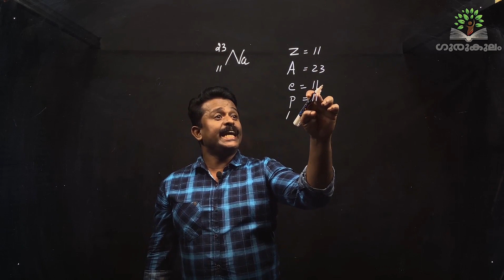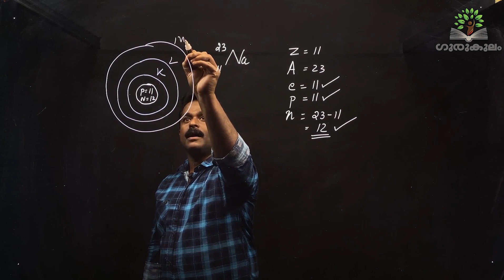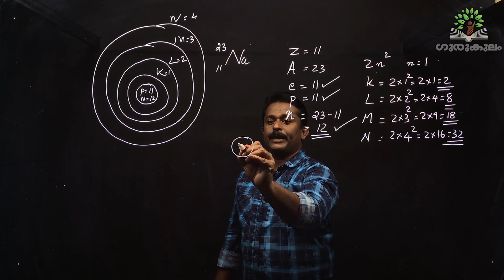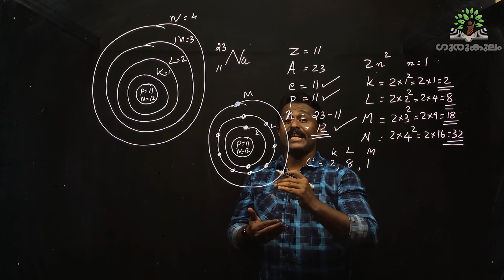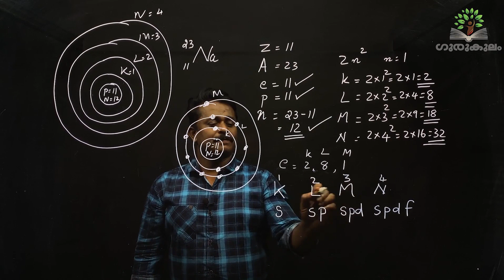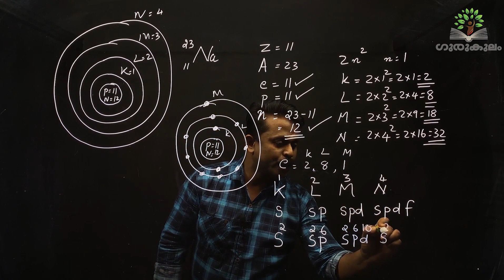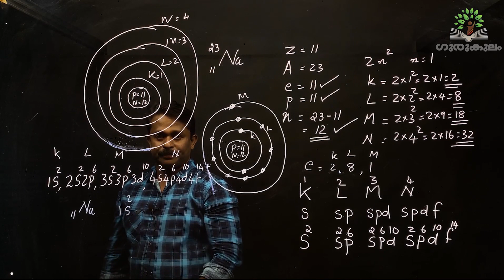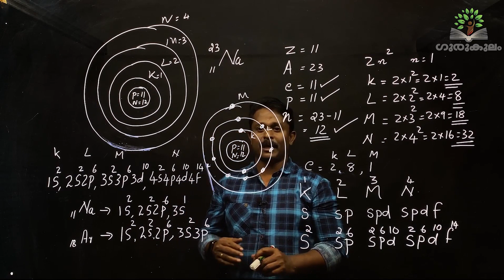Subshell electronic configuration of atom by Bijeesh sir | Gurukulam tuition center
Subshell electronic configuration of atom/Bijeesh sir/Gurukulam tuition center